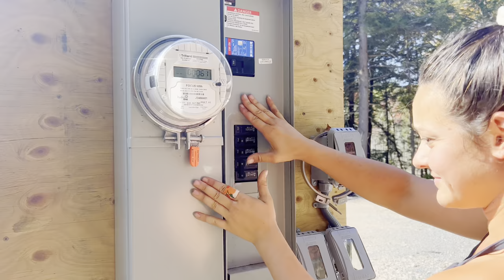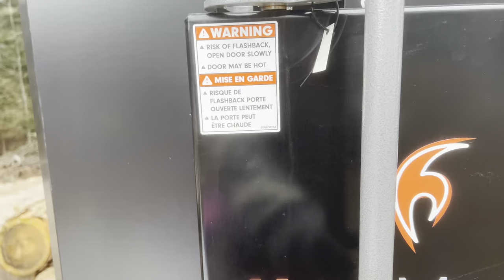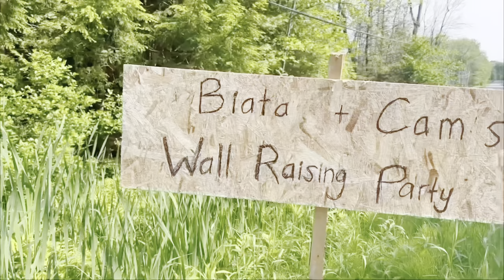This DIY Took me 2 Years! EVERYTHING I’ve Built From Scratch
Happy 2024! I cannot get over that it’s already a new year and so I wanted to do a recap of the last two years of my build.

There’s been so many ups and downs, so many mistakes but also so much growth and so much more education.

I’m blown away that there’s a structure standing on this once vacant lot. I’m shocked I’ve been able to build my own from scratch with very little experience. From tree felling to land development, to excavating, to plumbing, electrica, foundation work, framing a shed, framing my own house, roofing, window installation and more!